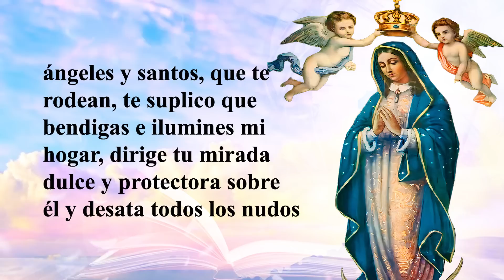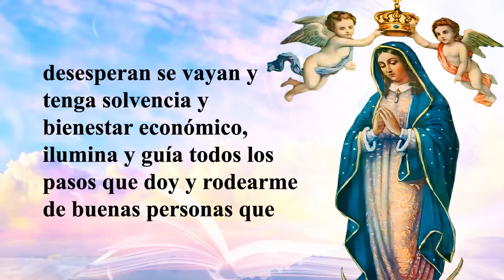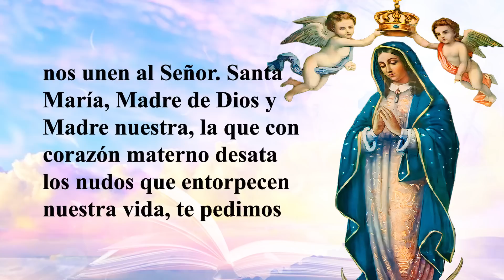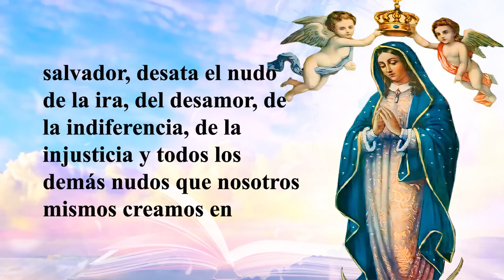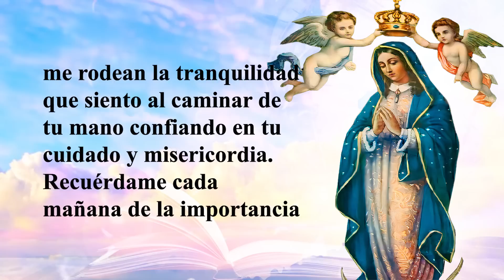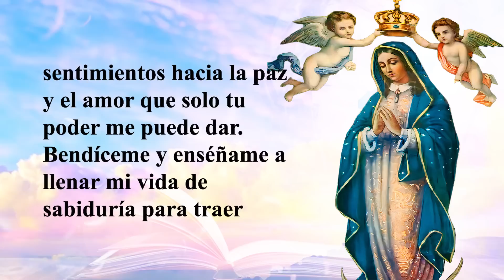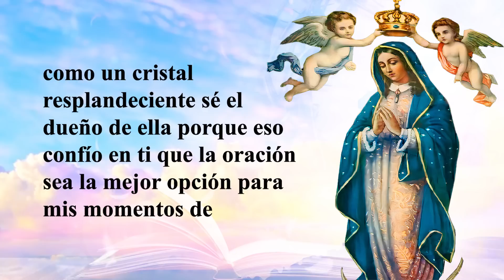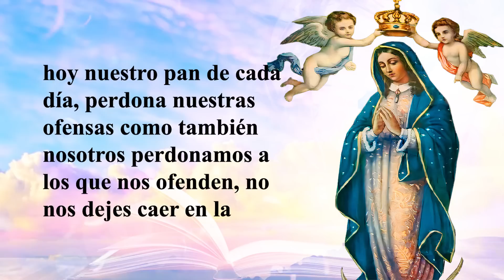LA MAGNIFICA MAGNÍFICAT ORACIÓN DE GRAN PODER PARA UN PETICIÓN DIFÍCIL, URGENTE, DESESPERADA